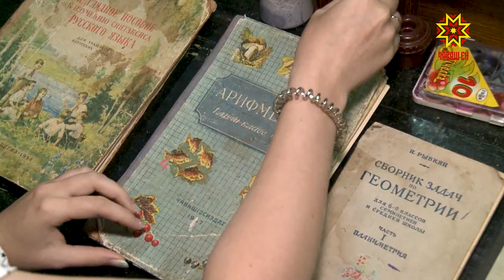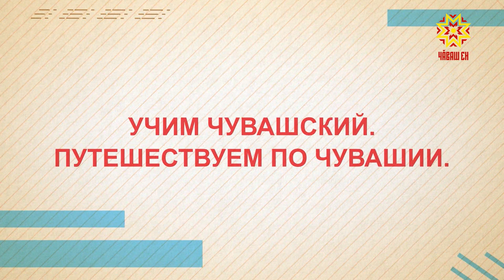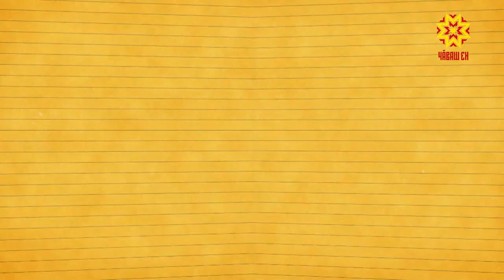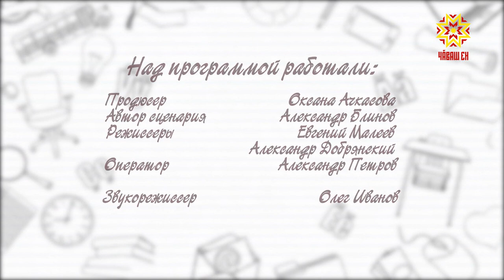Учим чувашский. Выпуск 29.08.2018